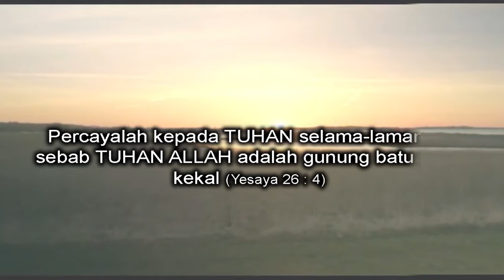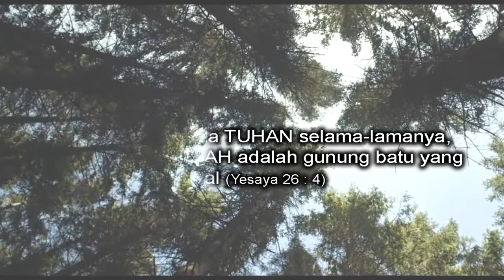Renungan Hari #172 Gr. Darmot Sitompul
Percaya Kepada Tuhan

Panduan Ibadah Harian sesuai dengan Almanak HKBP yang dipersiapkan Pangula Na Gok Tingki di gereja kita Hang Tuah, hadir lebih awal mulai pukul 05.00 Wib setiap harinya. Silahkan mengikutinya dalam Channel Youtube : Soara Pargodungan HKBP Pekanbaru